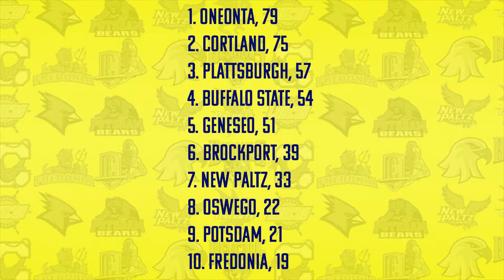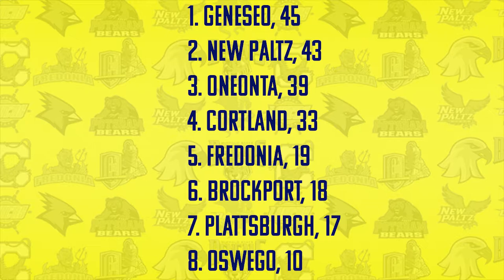2018 SUNYAC Preview - Fall Sports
Here are the results for the preseason polls for 2018 SUNYAC fall sports, as voted on by the coaches.

Game footage used is courtesy of Geneseo Athletics, Cortland Athletics, Oneonta Athletics, Plattsburgh Athletics, Brockport Athletics, and New Paltz Athletics.